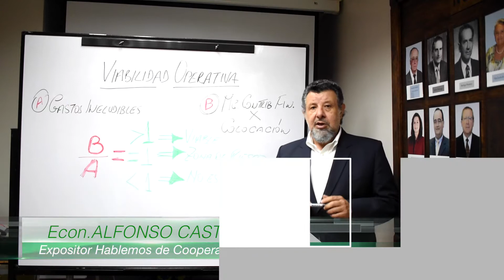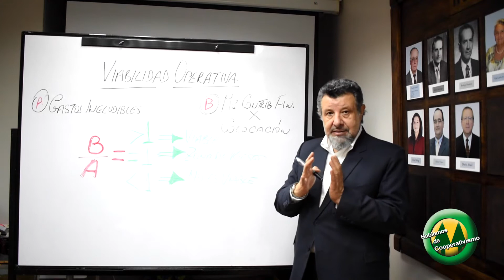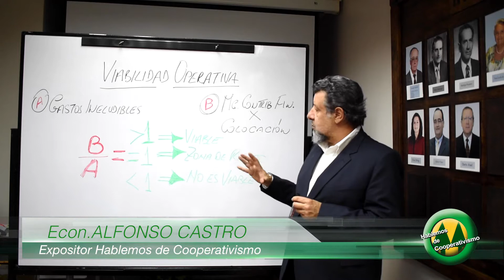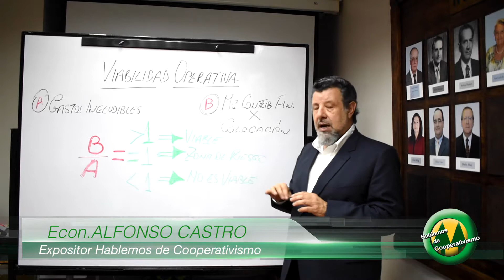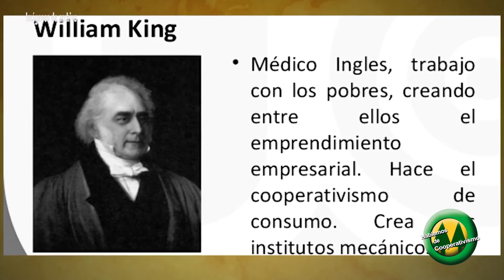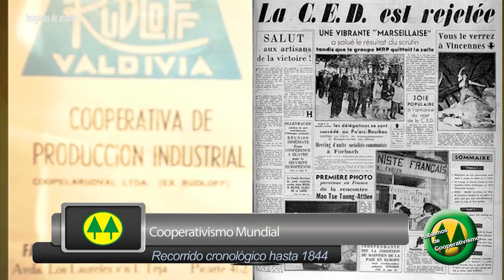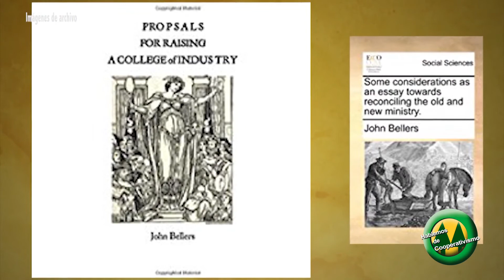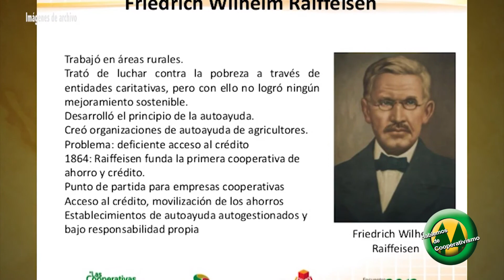Diferencia entre un Banco y una Cooperativa, Indice Financiero Viabilidad Operativa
Vamos a estudiar un índice Financiero para las cooperativas, la Viabilidad Operativa junto al Economista Alfonso Castro también veremos la diferencia entre una Cooperativa y un banco